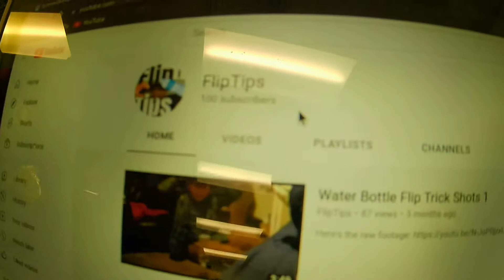100 Subscriber Special!! *must watch*